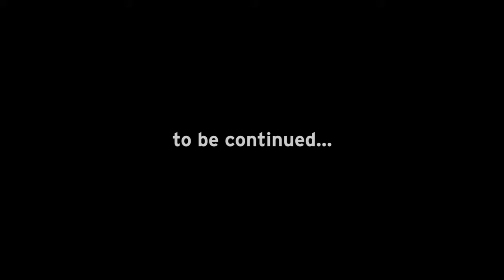Lamborghini Italian Tour Wave 3 Day 1